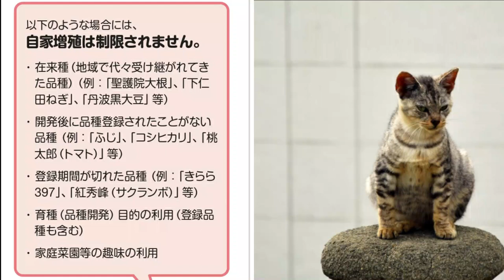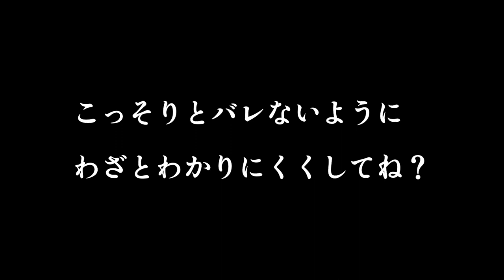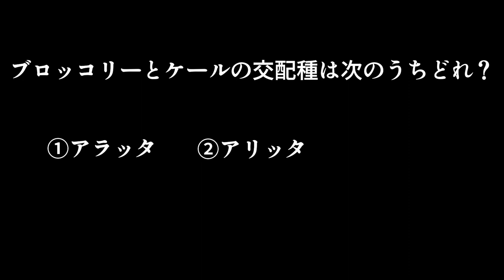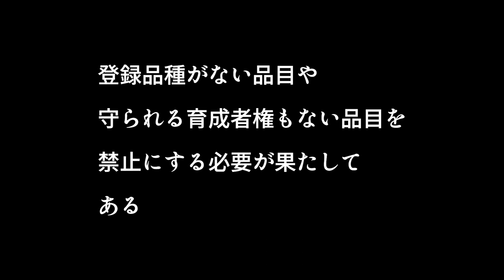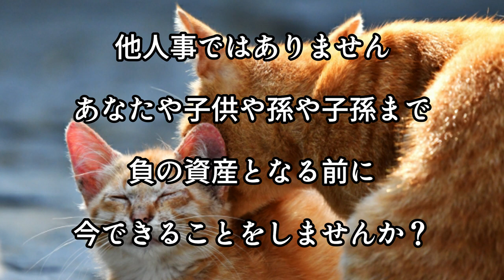10年以下の懲役又は1000万円以下の罰金（併科可能）！家庭菜園で種取りしただけで逮捕！？種苗の自家増殖原則禁止へ方針転換！part2。『自家増殖禁止の野菜３３種類』(2019年12月作成)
『自家増殖禁止の野菜３３種類』を紹介。

ここから原則禁止の方針撤回の意見が言えます。

資料引用：
農水省のパンフレット

追記：
検察庁法改正よりも、種苗法改正の方がどうみても…
小泉今日子よりも、柴咲コウ推しです！